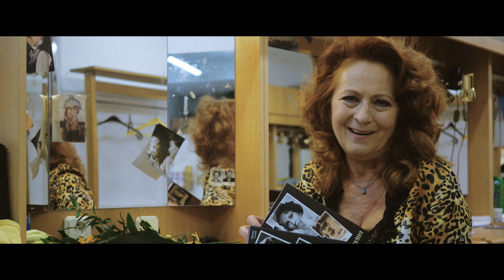KNIHfest - Příběhy ožívají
Srdečně Vás zveme na 3. ročník KNIHfestu. Program na
KNIHfest - Příběhy ožívají - rozhovory, besedy a autogramiády probíhají od 1.3. do 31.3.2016